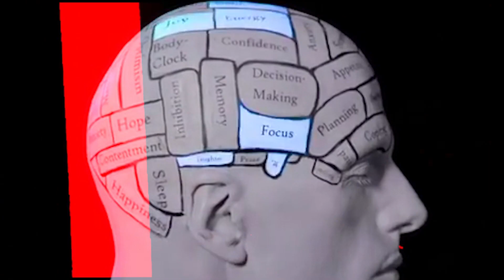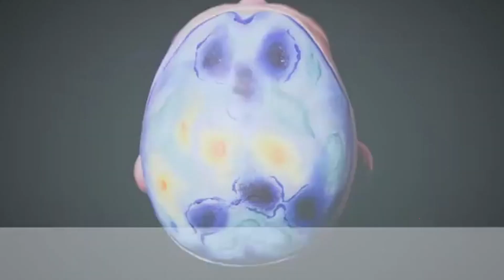Celebrating WorldMentalHealthDay with Pullela Gopichand & Sanjiv Navangul.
Celebrating WorldMentalHealthDay with Pullela Gopichand & Sanjiv Snavangul.

"You should celebrate what you have rather than think about what you've missed out" Pullela Gopichand on how he ensures that his athletes maintain stable mental well-being.